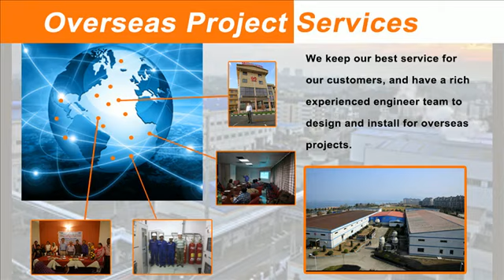Asenware gas fire suppression system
This is Asenware gas fire suppression system video introduction,for more please